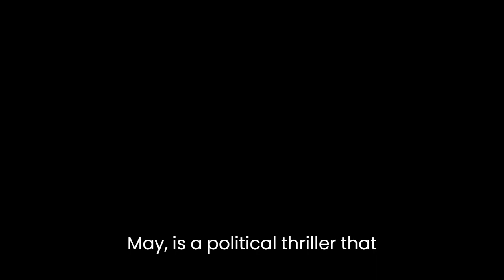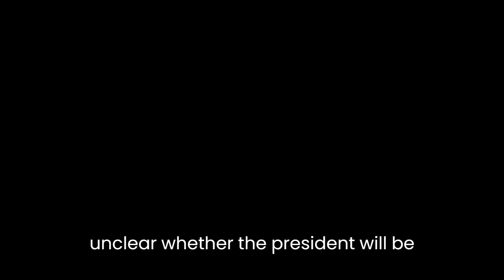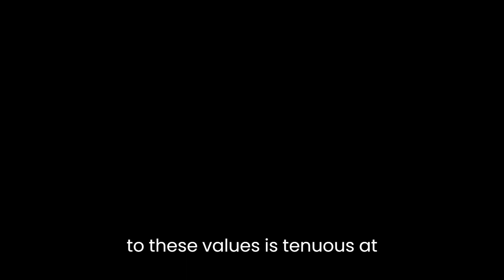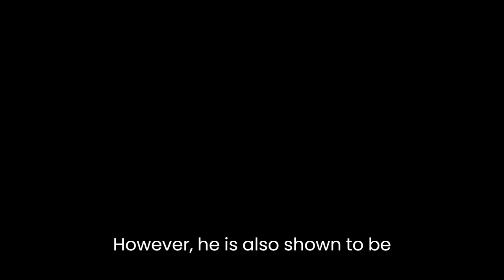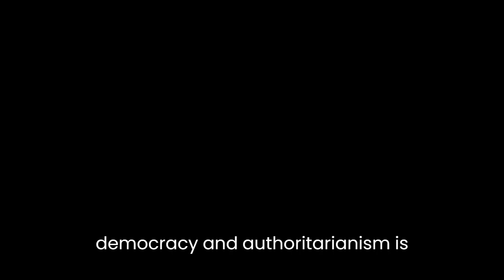"Seven Days in May" By Fletcher Knebel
Fletcher Knebel's "Seven Days in May" is a political thriller that explores the potential for a military coup d'état in the United States. The novel is set in the early 1960s, during the height of the Cold War, and centers around a fictional President named Jordan Lyman, who is attempting to negotiate a disarmament treaty with the Soviet Union. The novel's plot is driven by a conspiracy within the military to overthrow the President and prevent the treaty from being signed.The novel's central conflict revolves around two characters: President Lyman and General James Mattoon Scott, the head of the Joint Chiefs of Staff. Scott is a charismatic and popular figure within the military, who is beloved by many for his service during the Korean War. However, he is also fiercely opposed to the disarmament treaty, which he views as a betrayal of American values. Scott's opposition to the treaty leads him to conspire with several other high-ranking military officials to overthrow the President and take control of the government.The novel's plot unfolds over the course of seven days, as President Lyman and his advisors become increasingly aware of the plot against them. The tension and suspense of the novel are heightened by the fact that it is unclear whether the President will be able to stop the coup before it is too late.One of the central themes of the novel is the tension between democracy and military authority. Knebel explores the idea that the military, with its strict hierarchy and emphasis on discipline and obedience, is fundamentally at odds with the democratic values that underpin American society. The novel suggests that the military's commitment to these values is tenuous at best, and that the temptation to seize power and impose its will on the country is always present.Another theme that emerges in the novel is the importance of leadership. Knebel contrasts the President's commitment to democracy and peaceful negotiation with Scott's desire for military domination. Through this contrast, the novel suggests that leadership is not just a matter of personal charisma, but of fundamental values and beliefs. President Lyman's commitment to democracy and peaceful resolution of conflict is ultimately what enables him to overcome the coup attempt.The novel's characters are also noteworthy for their complexity and depth. President Lyman is portrayed as a thoughtful and principled leader, who is deeply committed to his ideals. However, he is also shown to be vulnerable and unsure of himself at times, particularly when facing the possibility of a military coup. General Scott, on the other hand, is presented as a charismatic and capable leader, who genuinely believes that he is acting in the best interests of the country. However, his obsession with military dominance blinds him to the potential consequences of his actions.Overall, "Seven Days in May" is a thought-provoking and suspenseful novel that raises important questions about the nature of democracy, leadership, and military authority. The novel's exploration of these themes is particularly relevant in today's world, where the tension between democracy and authoritarianism is an ever-present concern. Knebel's masterful storytelling and nuanced characterization make "Seven Days in May" a timeless classic of political fiction, and a must-read for anyone interested in the complexities of power and democracy.